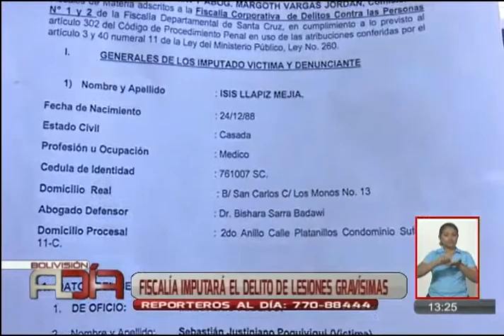Medico cirujana será cautelada por el caso del pequeño Sebastián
La médico cirujana Isis Illapis, que participó de la operación del menor Sebastián, al que le extirparon un riñón sano, será cautelada en las próximas horas por el delito de lesiones gravísimas.